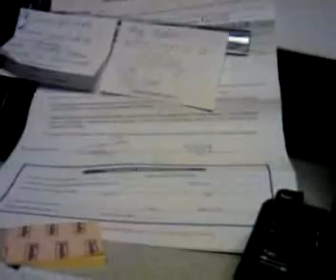Qik - traffic check by bogie